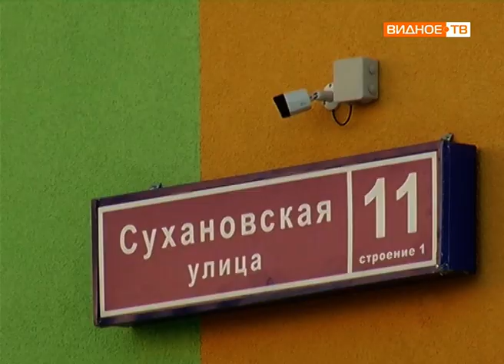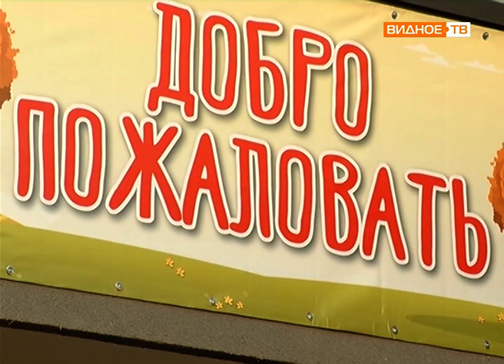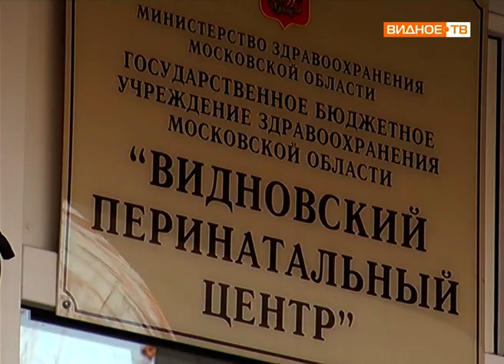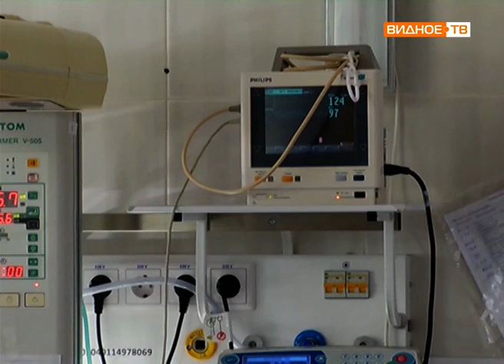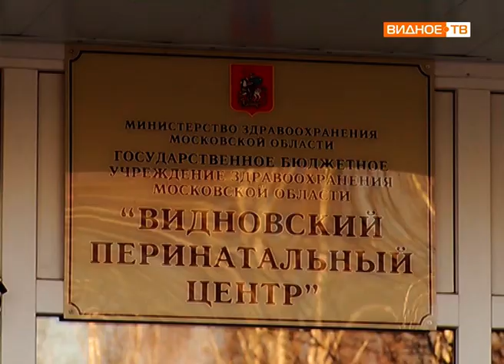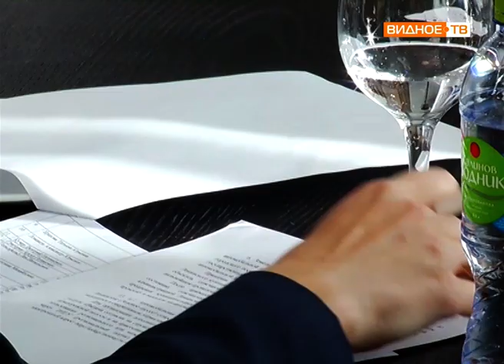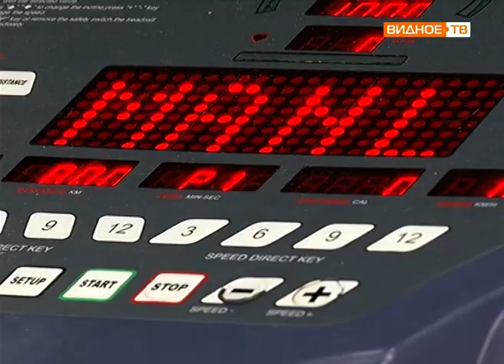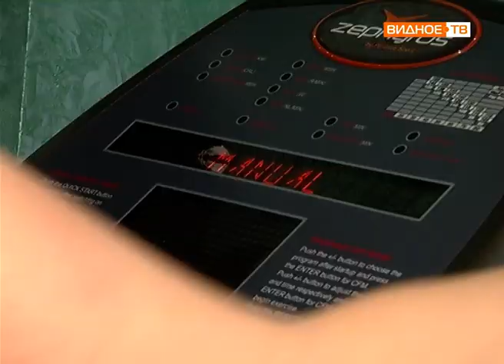Новости телеканала Видное-ТВ (23.11.2018 - пятница)